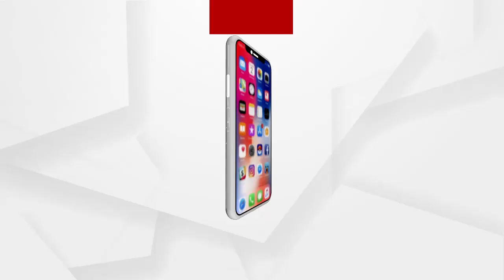ଖୋର୍ଦ୍ଧା ଜିଲ୍ଲା 16 ଜାତୀୟ ରାଜପଥରେ ମର୍ମନ୍ତୁଦ ଦୁର୍ଘଟଣା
ସ୍କୁଟିରେ ବ୍ରହ୍ମପୁର ଆଡକୁ ଯିବାବେଳେ ଅଜଣା ଗାଡି ଧକ୍କାରେ ଭଉଣୀ ମୃତ, ଭାଇ ଗୁରୁତର...